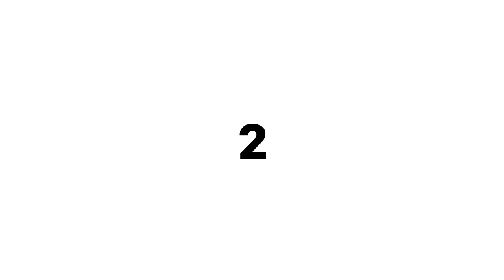Worlds FIRST Luxury Vintage Keyboard!!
The Azio MK Retro keyboard is a throwback to typewriter style typing. It come in a couple different colors and features mechanical switches.

1. azio industry first luxury vintage keyboard